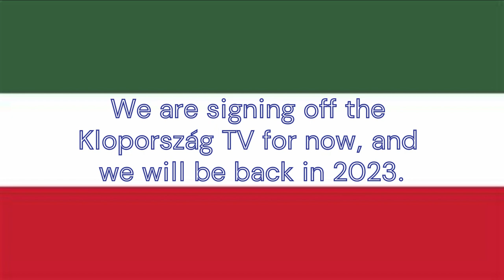[Spyass] 2022 TV sign-off, Sign on in 2023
Wishing you the best in 2023!